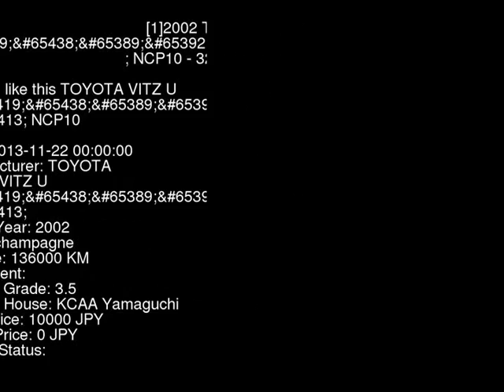2002 TOYOTA VITZ U_D NCP10 - Japanese Used Car For Sale Japan Auction Import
2002 TOYOTA VITZ U_D NCP10 - Japanese Used Car For Sale Japan Auction Import NCP10,TOYOTA,VITZ,U_D,KCAA Yamaguchi,jdmvip,vip,jdm,cars,japan,jdmvip.com,japanesecars,usedcars Japanese Used JDM Car For Sale At Auction in Japan for Import